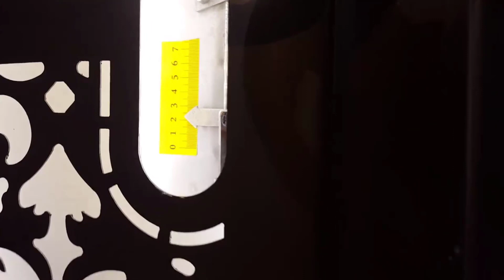OS - 180 Nuts Roasting Machine